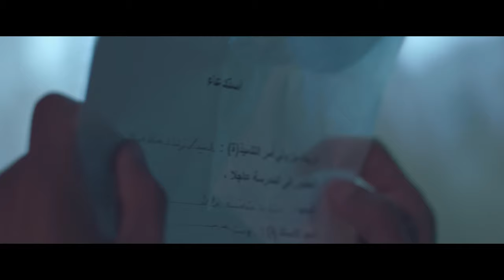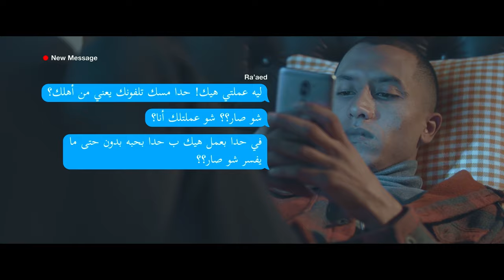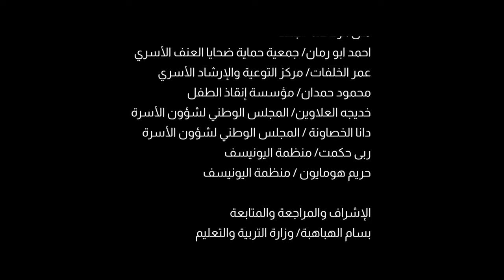مسلسل شبابيك - الحلقة الرابعة